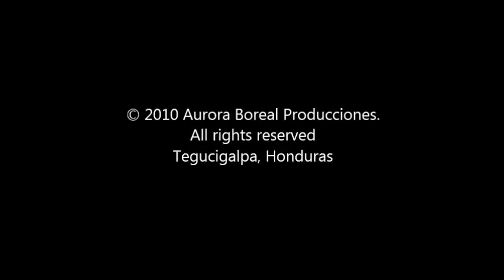3. Réquiem - Peces Eléctricos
Album: Requiem II
Year: 2010
Produced by: Aurora Boreal Producciones
Paint by: Roger Silva
Album Design: Canterbury Studio